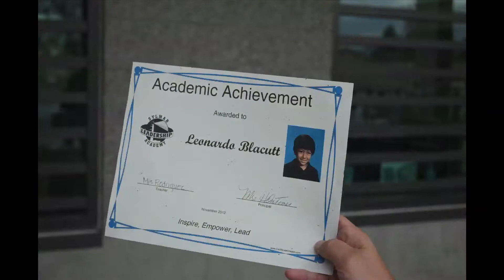ENTREGA DE DIPLOMAS LEONARDITO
ENTREGA DE RECONOCIMIENTOS EN LA ESCUELA DE LEONARDO BLACUTT  "KINDERGARDEN" SYLMAR LEADERSHIP ACADEMY..2012